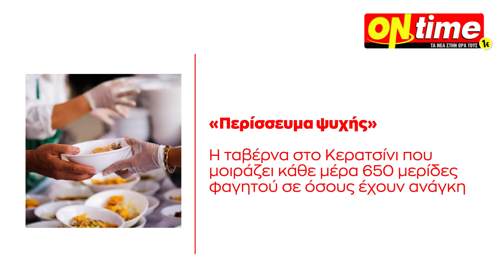Διαβάστε σήμερα στην OnTime | Parapolitika